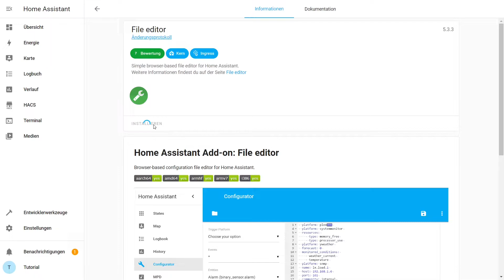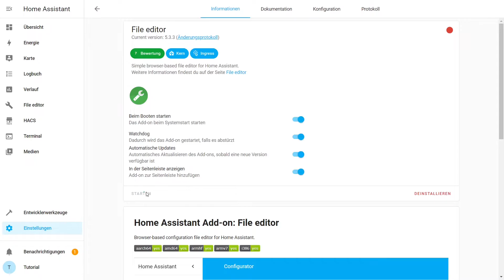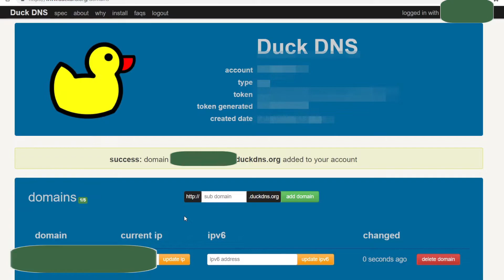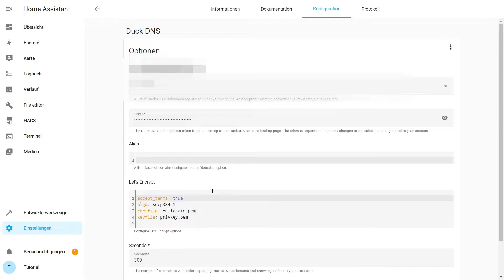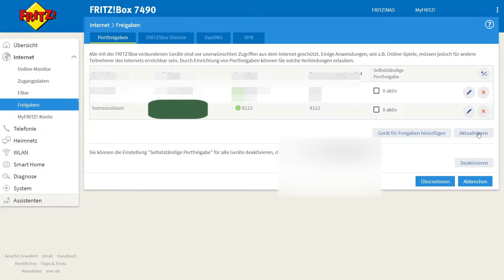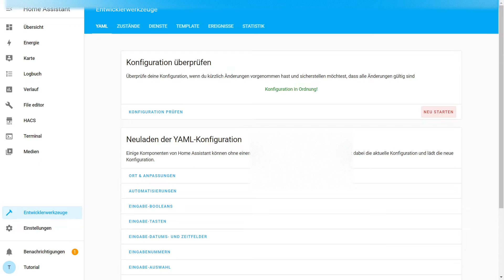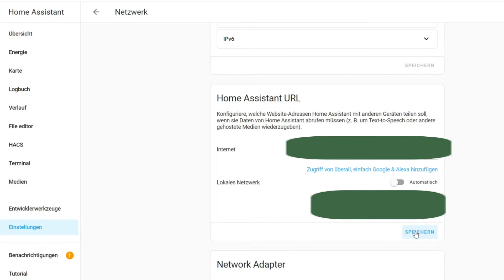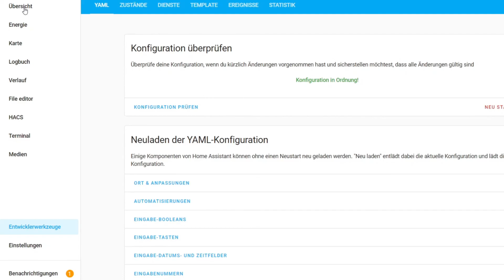Tutorial externer Zugriff auf Home Assistant (deutsch) - Streamen des Dashboard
In diesem Tutorialvideo zeige ich euch Schritt für Schritt, wie ihr einen externen Zugriff in Home Assistant einrichtet. Hierfür wird eine Domain bei DUCK DNS beantragt. Außerdem richten wir eine sichere https Verbindung ein. Außerdem zeige ich euch, wie ihr euren HA Dashboard auf den Google Nest Hub streamen könnt.

# ssl Konfiguration
http:
    ssl_certificate: /ssl/fullchain.pem
    ssl_key: /ssl/privkey.pem
    ip_ban_enabled: true
    login_attempts_threshold: 5

Habt ihr Fragen oder Anregungungen könnt ihr mir diese gerne in den Kommentaren schreiben.

Verwendetes Equipment
Fritz Box 7490 *

Kanal
Auf meinem Kanal geht es um meine digitale Welt. Ich werde euch in Tutorials, Unboxing Videos oder Produktvorstellungen zeigen, wie ich versuche mein Leben einfacher zu machen. Bei Fragen und Anregungen stehe ich euch gerne zur Verfügung.